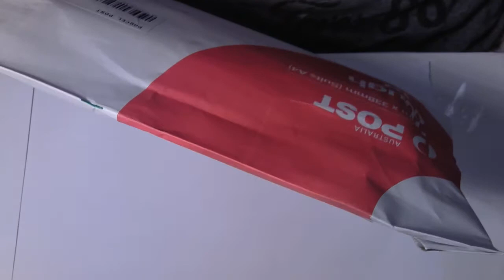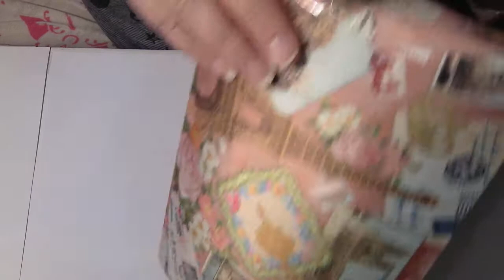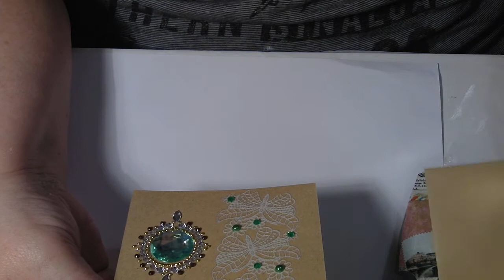I got Happy Mail from Hazel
thank you so much Hazel so very kind of you to send me these lovely goodies Big Hugs Sonya